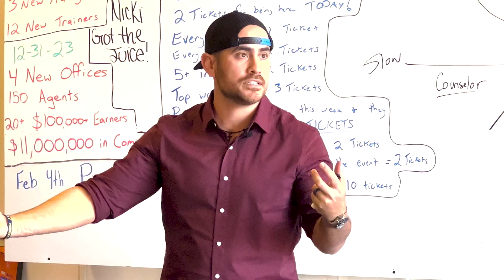David Rodriguez: "What Do You Want To Be When You Grow Up?"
In this episode of Building Great Sales Teams, we are joined by David Rodriguez. David, drawing on his extensive experience in both realms, shares valuable insights and perspectives, as well as the unique challenges and opportunities presented by private equity and Fortune 50 environments, effective strategies and approaches he employs in his consultation practice, and the significance of supporting and empowering military families and their children in specific. Enjoy!

David Rodriguez is the Founder and President of TLC Advisors, LLC, and serves as an Outsourced/Fractional VP of Sales at Sales Xceleration. With over 30 years of experience in sales and strategy, including roles at Fortune 50 companies and private equity-owned portfolio companies, David brings a wealth of expertise to his clients. He specializes in partnering with small and medium-sized business CEOs, owners, and sales leaders to build effective sales infrastructures tailored to their specific goals. By implementing the right tools, processes, and teams, David helps businesses create record-breaking growth at a fraction of the cost.

David's personal journey, growing up as one of five children to a high school dropout who went on to have a successful military career, instilled in him qualities of adaptability, resilience, resourcefulness, and humility. Being the only child to attend college and fulfill his dream of playing college football, he embarked on a 30+ year professional career, serving as an executive at a Fortune 50 company and multiple private equity-owned portfolio companies. Now, with his own Sales Advisory Practice, David assists SMB companies in accelerating their growth by providing expertise in sales infrastructure and management. However, his most significant accomplishment is his 31-year marriage to his high school sweetheart and raising two successful college graduates who contribute meaningfully to society.

In his discussions, David focuses on the keys to leadership and creating value, emphasizing the importance of foresight, curiosity, and trustworthiness. To connect with David or learn more about his services, visit his Canva